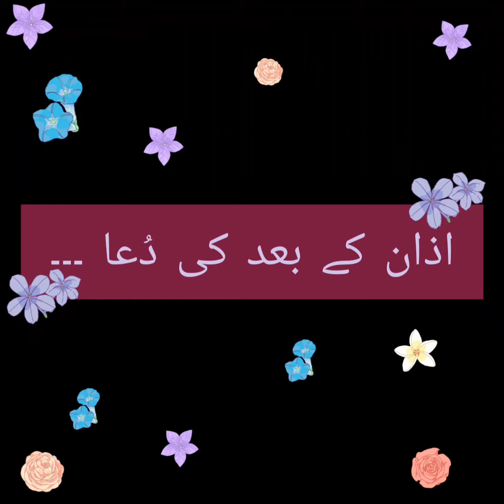Azzan ke baad ki Dua quranseekho with hafizafaiza